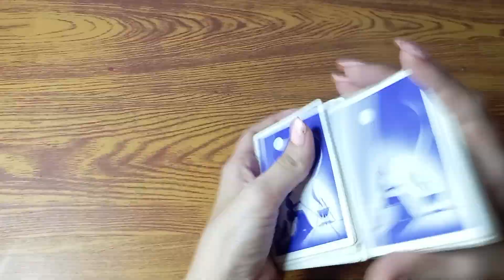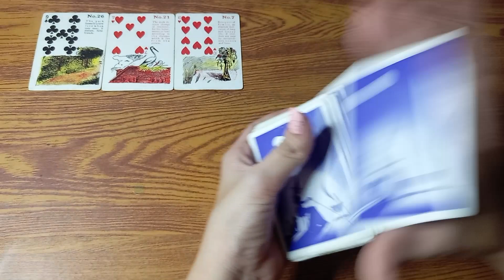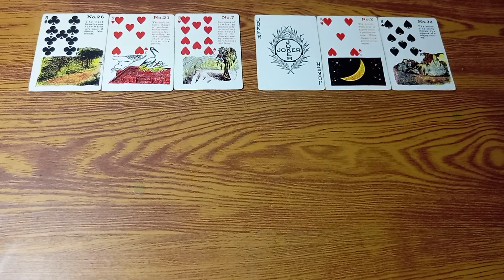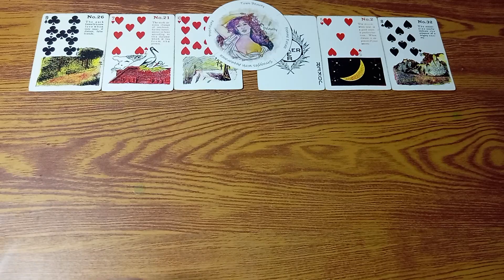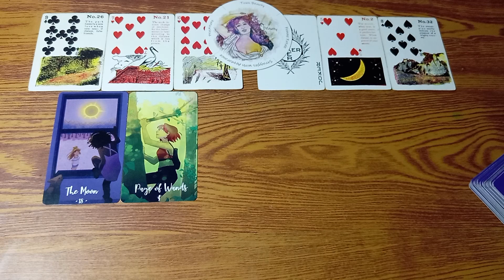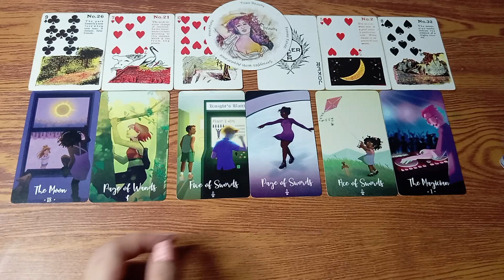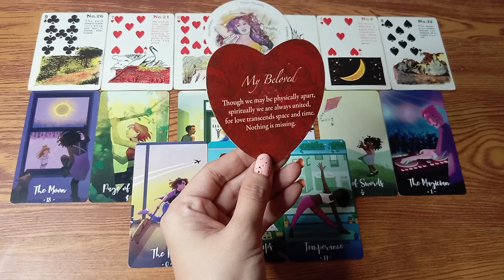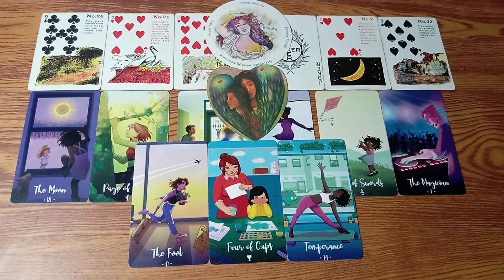🔮January 4,2023 ♈aries ♌leo ♐sagittarius;daily gabay•fire signs